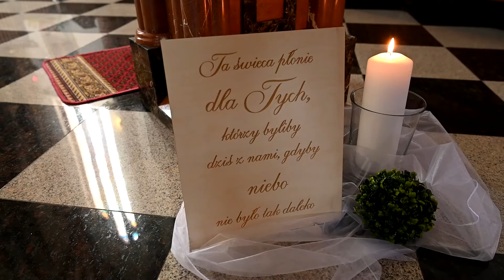Klip Ślubny Kasi i Michała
Realizacja: ekipa Rutkowscy Studio
Sierpień 2021 r.